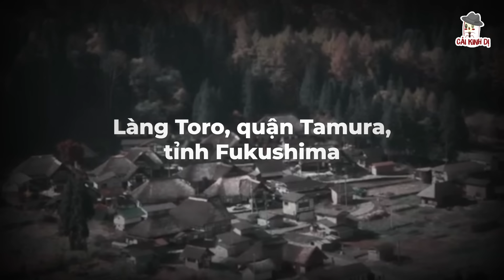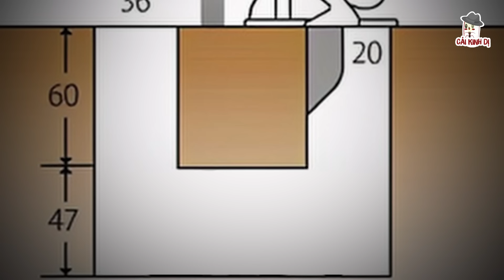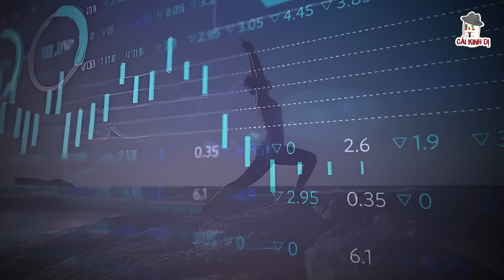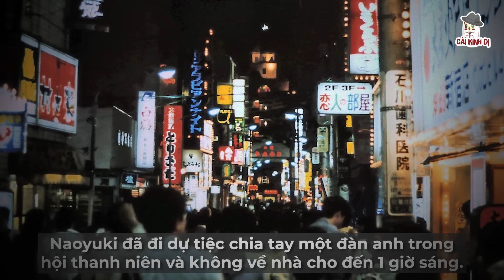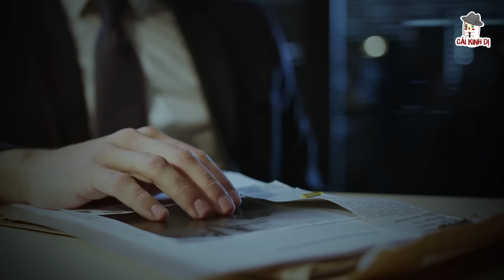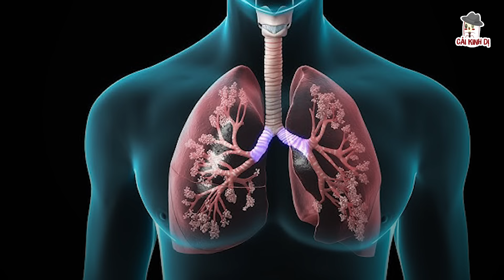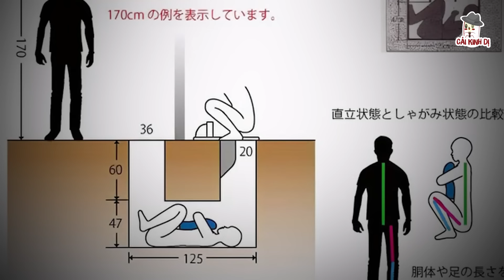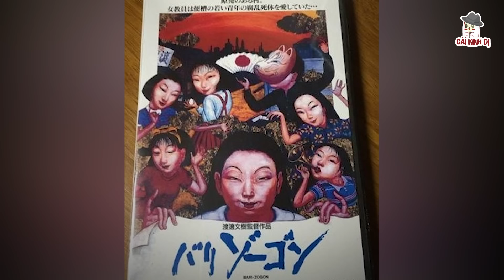Chuyện Lạ Có Thật Ở Nhật Bản